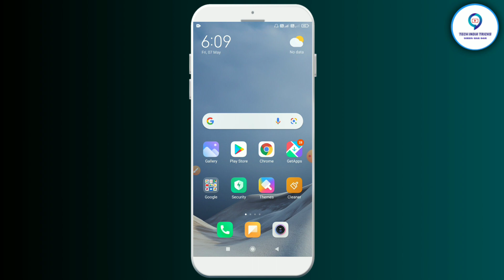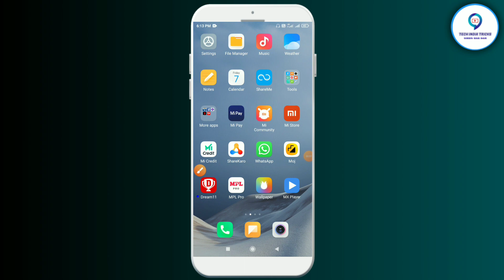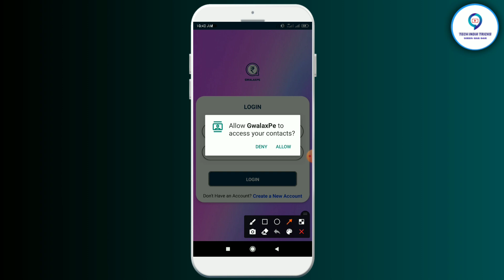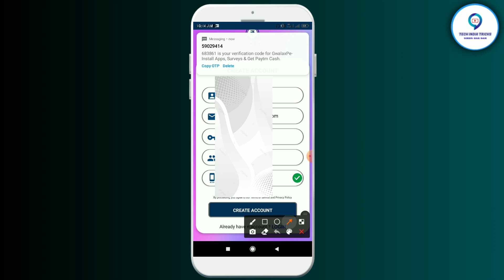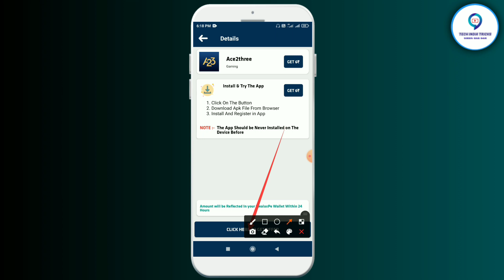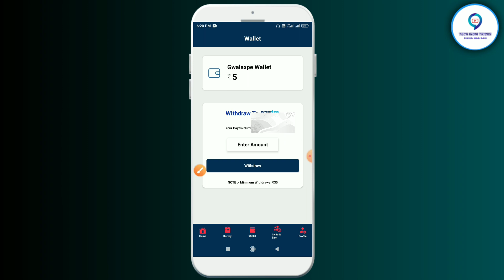इस नई ऐप से आधे घंटे काम करके रोज कमाए ₹533 मोबाइल से | mobile se paise kaise kamaye in hindi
hello friend aaj ki iss video me hamne aap sabhi ko bataya hai ki kaise aap sabhi apne mobile se online paise kama sakte hai ghar baithe paytm cash  new earning app se part time work from home in hindi

refar code - G14A35

इस ऐप को डाउनलोड करते ही मिलेगा ₹50